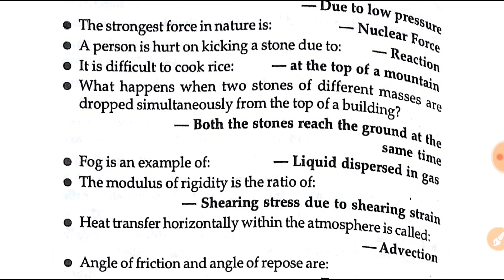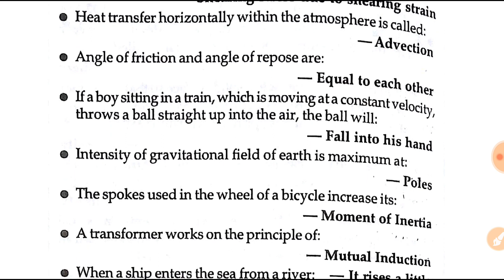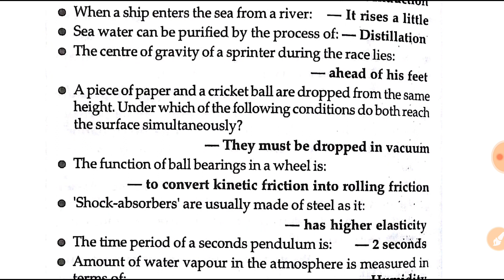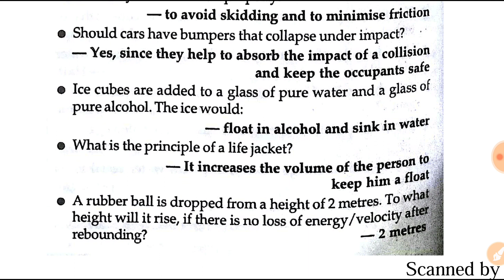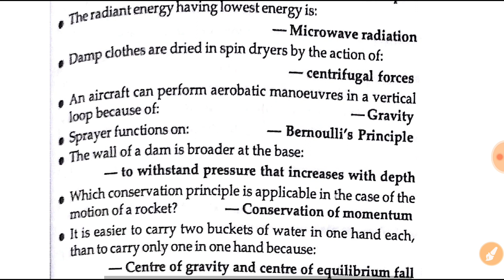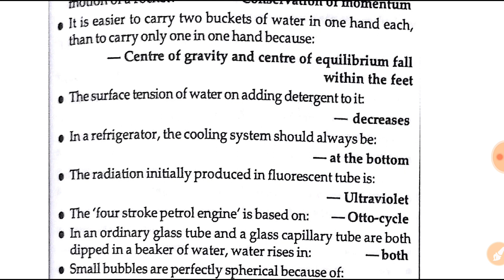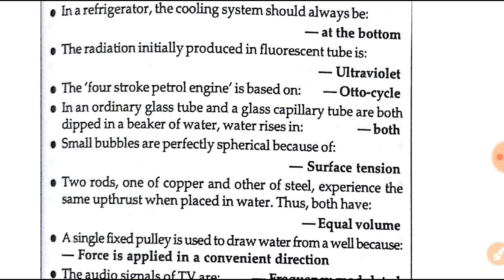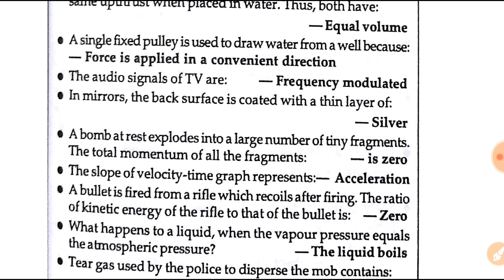General Science||Rapid Fire||Physics||Part-5||Railway Group-D, ALP, RPF and Technician 2018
In this video we will discuss the most important questions of General Science for RRB GROUP-D, ALP, Technician and RPF Exam 2018 to crack the exam in first attempt. So please watch the video till the end. Join telegram of DEEKSHAA STUDY CENTRE for all Pdfs